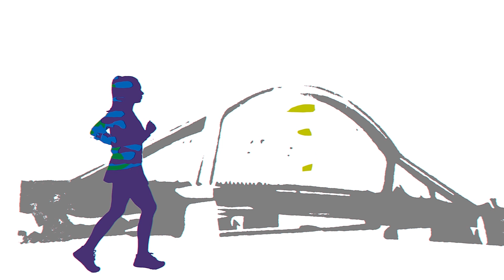Dariusz Małkowski z nagrodą prezydenta miasta Ostrołęki Łukasza Kulika